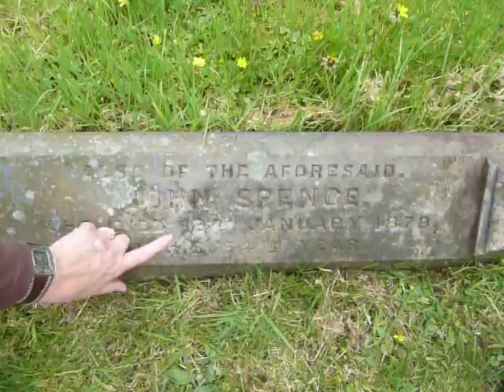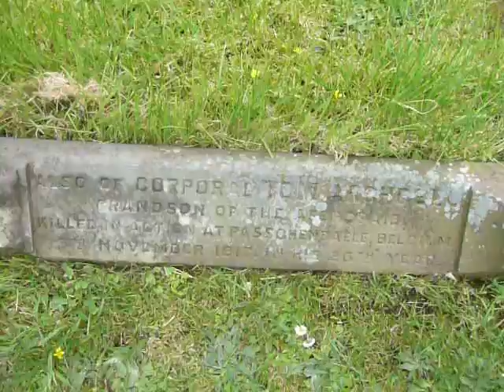Spence and Archbell at Esholt.MOV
Esholt St Paul's Churchyard - Tom Archbell gravestone - and his grandparents including Mary Ann Spence nee Wrightson who lived in Esholt on the 1901 and 1911 census